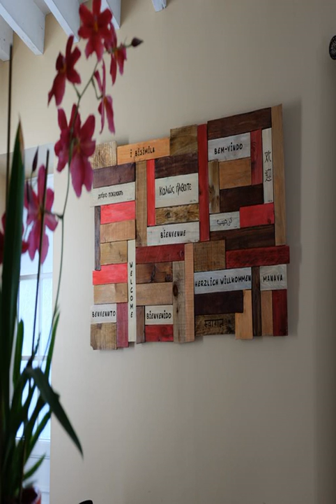Gite de Charme - Villeneuve-sur-Auvers - France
Gite de Charme hotel city: Villeneuve-sur-Auvers - Country: France

Address: 36 Rue des Hautes Bruyeres; zip code: 91580

Gite de Charme is located in Villeneuve-sur-Auvers. Featuring a garden and a furnished terrace, this holiday home also has free WiFi access. It is 40 km from Fontainebleau.

 -- Le Gîte de Charme vous accueille à Villeneuve-sur-Auvers. Il vous propose une maison de vacances dotée d'un jardin, d'une terrasse meublée et d'une connexion Wi-Fi gratuite. Cet établissement est implanté à 40 km de Fontainebleau.

 -- El Gite de Charme está situado en Villeneuve-sur-Auvers. Esta casa cuenta con jardín, terraza amueblada y conexión WiFi gratuita. Fontainebleau está a 40 km.

 -- Das Gite de Charme liegt in Villeneuve-sur-Auvers. Das Ferienhaus bietet einen Garten und eine möblierte Terrasse sowie kostenlosen WLAN-Zugang. Von Fontainebleau trennen Sie 40 km.

 -- Gite de Charme ligt in Villeneuve-sur-Auvers. Het heeft een tuin, een gemeubileerd terras en gratis WiFi. Het ligt op 40 km van Fontainebleau.  Dit vakantiehuis beschikt over een zithoek met een flatscreen-tv, een iPod-dock en een dvd-speler.

 -- Ubicata a Villeneuve-sur-Auvers, a 40 km da Fontainebleau, questa casa vacanze presenta la connessione WiFi gratuita, un giardino e una terrazza arredata.

 -- Gite de Charme度假屋位于Villeneuve-sur-Auvers，设有一个花园和露台，提供免费的WiFi，距离枫丹白露（Fontainebleau）有40公里。  这座度假屋设有一个带平板电视、iPod基座和DVD播放机的休息区。浴室配有浴缸或淋浴和厕所。度假屋还配有洗衣机。  客人可以在配备了冰箱、烤箱和咖啡机的开放式厨房准备饭菜。天气晴朗时，客人可在餐桌旁或露台上用餐。度假屋提供烧烤设施。  您可以从客房内欣赏到花园景致。度假屋提供免费自行车。 ...

 -- Дом для отпуска Gite de Charme расположен в деревне Вильнёв-сюр-Овер. В распоряжении гостей сад и меблированная терраса, а также бесплатный Wi-Fi. В 40 км отсюда находится Фонтенбло.